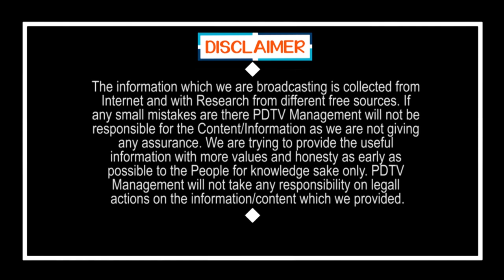Autowala's Supply Food For Poor Peoples | మానవత్వం ముందు Kaరోనా ఏపాటి.. ?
మానవత్వం ముందు Kaరోనా ఏపాటి.. ? | Autowala's Supply Food For Poor Peoples | PDTV News